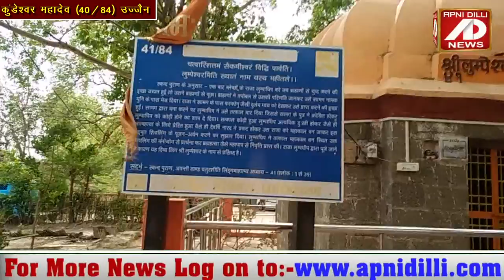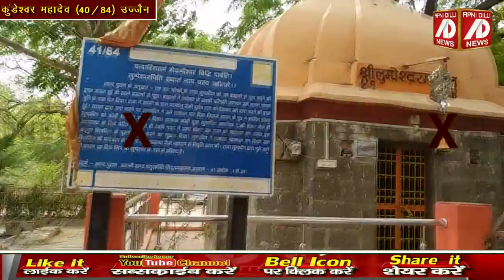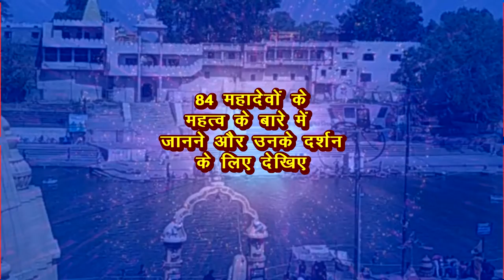. सात जन्मों के पाप दूर करते हैं लुम्पेश्वर महादेव । उज्जैन के 84 महादेवों में 41वें महादेव